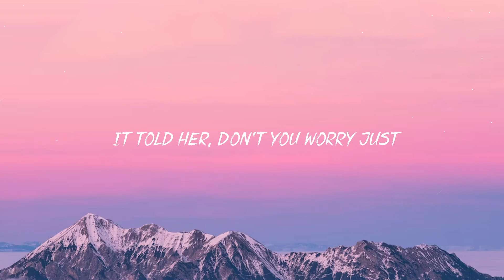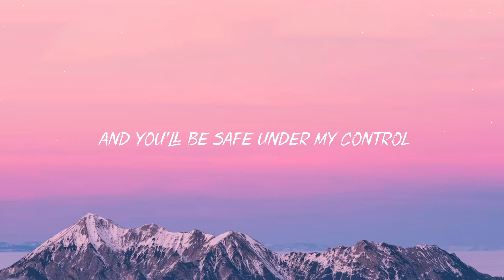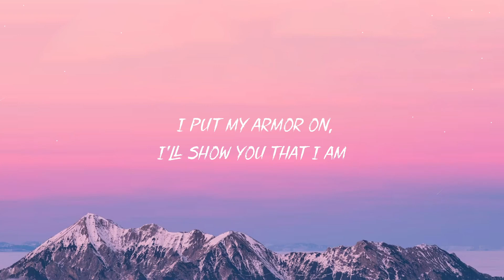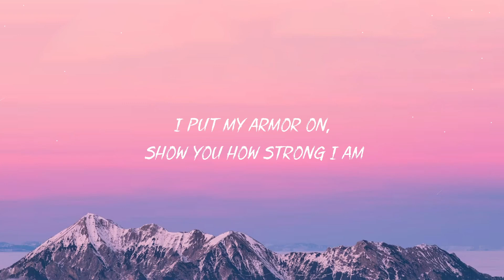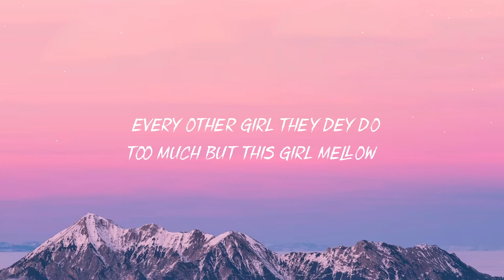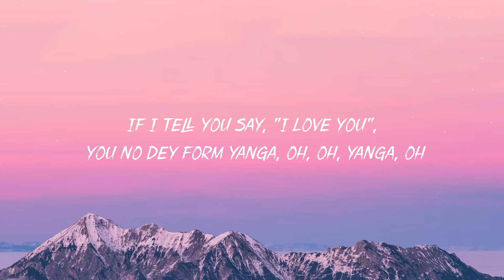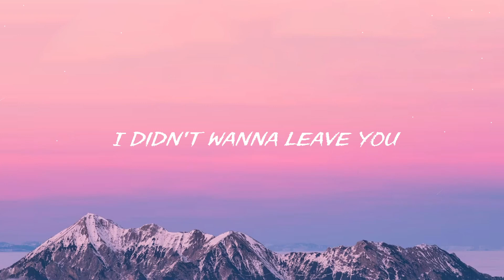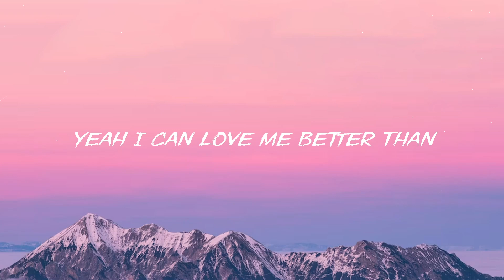Lily - Alan Walker (Lyrics) | Sia, Miley Cyrus, Rema, Selena Gomez